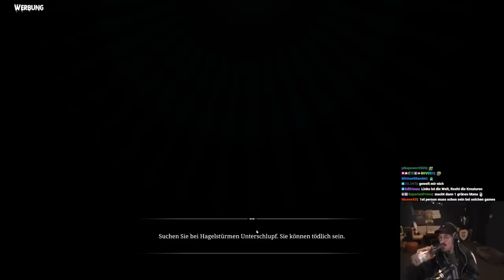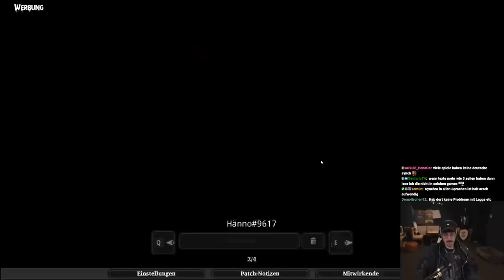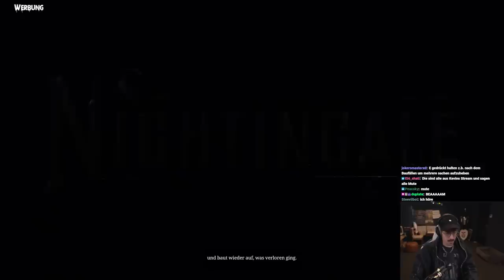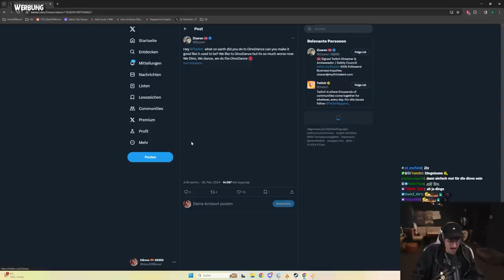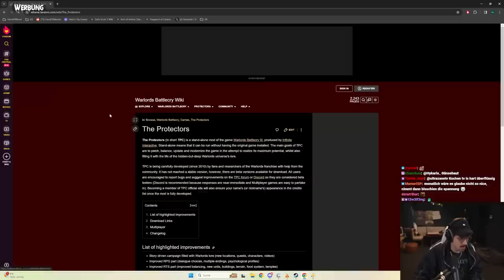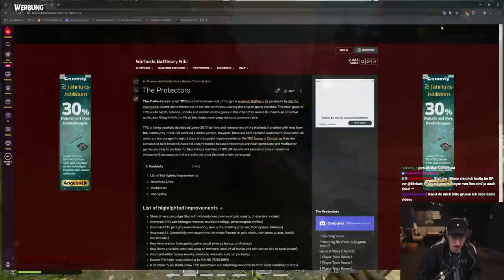Das Jahr der Survival-Kracher | Hänno spielt Nightingale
WERBUNG

Begib dich auf eine Reise ums Überleben und voller Abenteuer, in den geheimnisvollen und gefährlichen Fae-Welten! Wage dich als unerschrockener Realmwalker allein oder mit Freund*innen hinaus – erforsche, crafte, baue und kämpfe in einer visuell beeindruckenden viktorianischen Fantasy-Welt.
*Mein Equipment zusammengestellt:

*Mein Equipment für Drehs:
►Kleines Licht